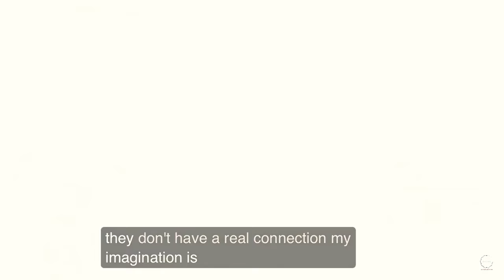Kiss him not me. Lesbian part 1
Love the anime not my credit doesn’t belong to me